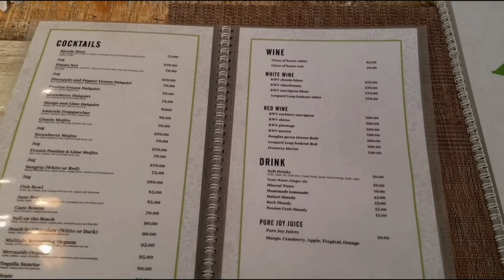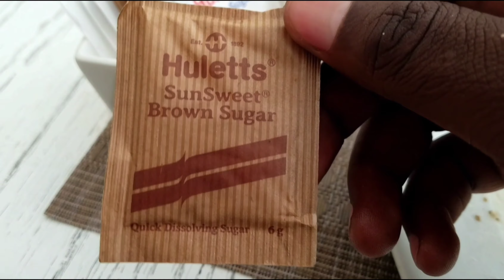The Breakfast Series: Episode 1( The Mint Restaurant)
Visited the Mint Restaurant for breakfast in the heart of the capital (Lusaka) where I had the Sun Rise Breakfast which consisted of White Toast Bread, Bacon and Eggs, Pork Sausage, Two Slices of Tomatoes and Mushrooms mixed with onions. It costed K135. I also had a cup of coffee (espresso)  which costed k45.
Follow on these media platforms below.
Instagram : Bonne Vie The Food Channel
Facebook : Bonne Vie The Food Channel